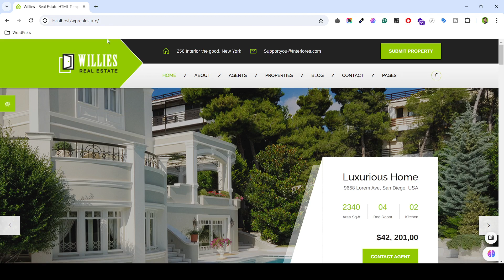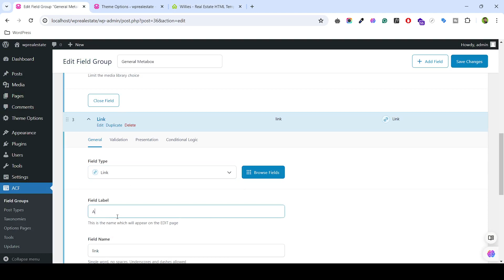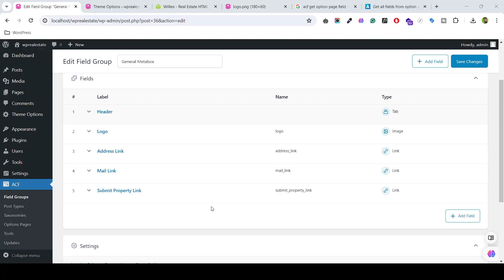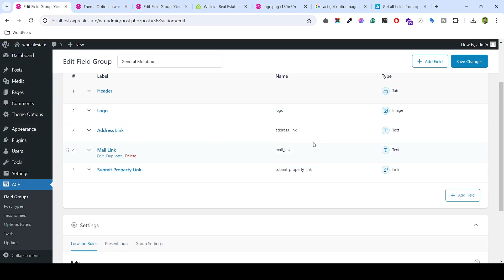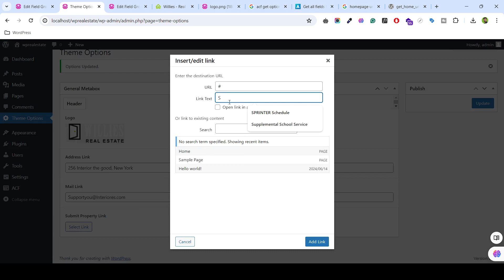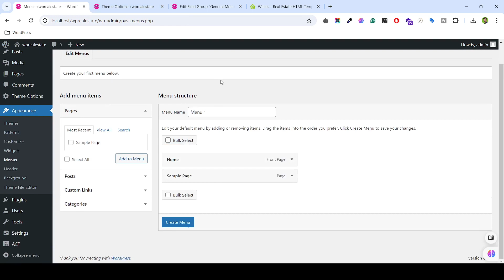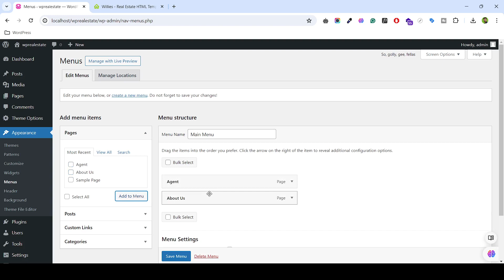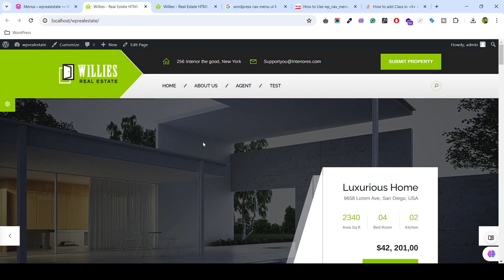WordPress Custom Real Estate Theme Development | ACF Pro Plugin | Header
Here is the GitHub link to download the HTML template.

In this video, I'll show you how to make a real estate website in WordPress using the Real Estate WordPress theme.

This video teaches you how to convert an HTML page to a WordPress custom theme. So you can learn it from scratch and make themes for WordPress. You need to know basic programming skills to learn about theme development. You need to know primary programming languages like PHP, CSS, jQuery, JavaScript, Ajax, Bootstrap, MySQL, etc. In this WordPress theme development tutorial, you will be able to learn how to make custom WordPress themes and use them according to your requirements.

Advanced Custom Fields (ACF) Plugin Feature

✅The Advanced Custom Fields plugin is also available in a professional version, including more fields, functionality, and flexibility. The ACF PRO plugin features:
✅The Repeater Field allows you to create a set of subfields that can be repeated again, again, and again.
ACF Blocks is a robust PHP-based framework for developing custom block types for the WordPress Block Editor (Gutenberg).
✅Define, create, and manage content with the Flexible Content Field, providing multiple layout and subfield options.
Use the Options Page feature to add custom admin pages to edit ACF fields.
✅Build fully customizable image galleries with the Gallery Field.
With the Clone Field, unlock a more efficient workflow for managing field settings by reusing existing fields and field groups on demand.

Real Estate Custom Website Development

This is an HTML5 template for land-connected websites made with Twitter Bootstrap (version: four.0.0). It is appropriate for any agency, agent, property, land, rental, tissue layer prepared, land, corporate, or apartment. The complete template is created with wonderful responsiveness.

Individual HTML files with 100% responsive and W3C HTML validate coding. All HTML and CSS codes are commented properly, so they’re easily customizable.

Residential Property
Real Estate Market
Buy a House
Sell Property
Luxury Homes
Property Management

Features:
Latest Bootstrap.
Fully responsive.
100% pixel perfect design
100% responsive
Fully Customizable
Google Fonts
Js based Calculator for painting measurements